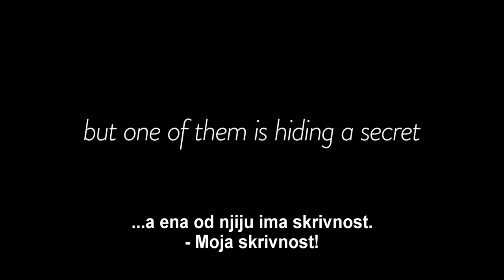DVOJINA ("Dual") - SLO HD trailer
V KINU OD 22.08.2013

»Dva jezika. Dve noči. Ena skrivnost.«

Vsled tehničnih težav letalo iz Danske, namenjeno v Grčijo, pristane v Sloveniji. Ena izmed potnic je tudi Iben (25), prelepo in skrivnostno dekle iz Danske. Potnike v hotel odpelje Tina (25), mlada Ljubljančanka, ki v okviru poletne službe vozi hotelski shuttle. Iben Tino prosi, da jo zapelje na kratek ogled mesta in Tina privoli, čeprav se ji prošnja tihega dekleta zdi nenavadna.

»Dvojina« je, po besedah režiserja, »film o ljubezni, ki se vrti okoli dejstva, da se vsi ljudje, ne glede na okoliščine v življenju, vedno borijo za preživetje svoje ljubezenske zgodbe«.

Podobno je z nepričakovano ljubeznijo, ki vzcveti med dvema dekletoma- Tino, ki jo je upodobila slovenska igralka Nina Rakovec ter Iben, katere vlogo je odigrala Danka Mia Jexen. Mladi ženski se srečata po naključju- v trenutku, ko ena od njiju nosi veliko breme, druga pa išče svoje mesto v svetu. Izživetje ljubezni je oteženo zaradi ovir, ki jima jih življenje neutrudno postavlja na pot.

Skozi pripoved gledalec občuti bremena in dvome, ki jih nosijo današnji mladi, ki z neskončnimi možnostmi vstopajo v svet odraslih, kjer poskušajo najti svoje mesto, obenem pa se soočajo z občutki praznine. To mladostno iskanje smisla v filmu pridobi priokus banalnosti, ko trči ob izjemno težko življenjsko preizkušnjo. Ljubezen med dekletoma je v filmu tista silovita sila, ki preseže ponavljajoča se vprašanja in dvome, je rešilna bilka in beg, četudi zgolj za trenutek - v brezskrbnost.

Dvojina je v svojem bistvu ljubezenska zgodba - zgodba o dveh osebah, ki se srečata, ko se ne bi smeli, a sta kanček srečnejši, da sta vendarle se.